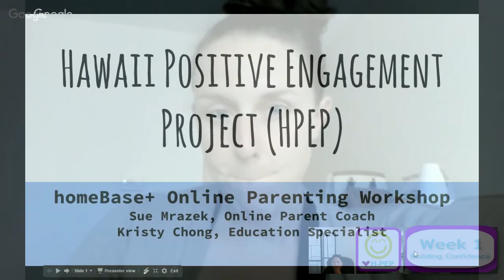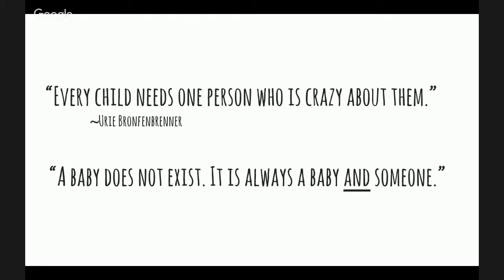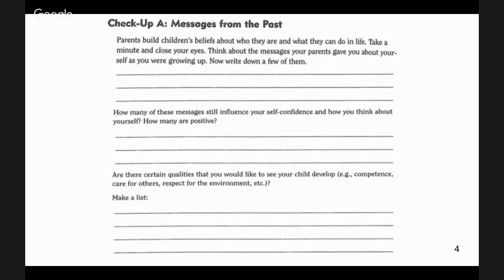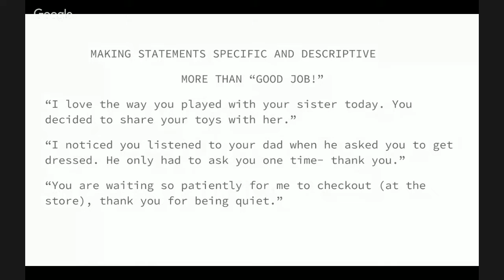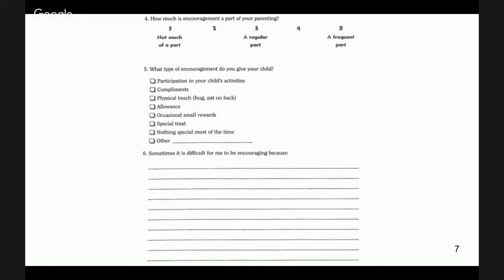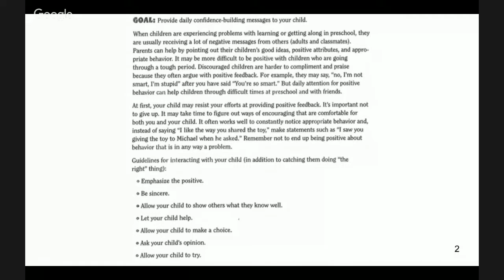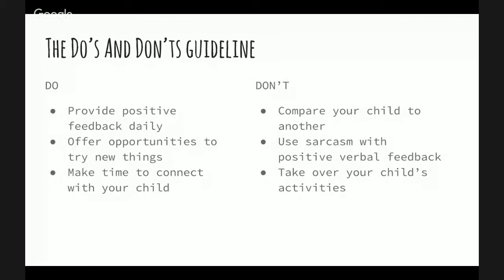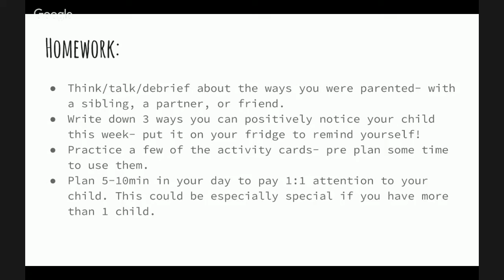H-PEP Online hB+ Week 1 Building Confidence